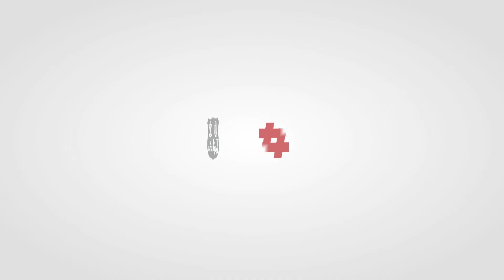DiaDelPsicopedagogo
El DiaDelPsicopedagogo es una fecha para valorar la labor de estos profesionales en el ámbito educativo. Su trabajo es fundamental para el desarrollo integral de los estudiantes. Saludamos a los psicopedagogos y, en el Policlínico Municipal Asunción, si necesitás, podés consultar sin costo 👇